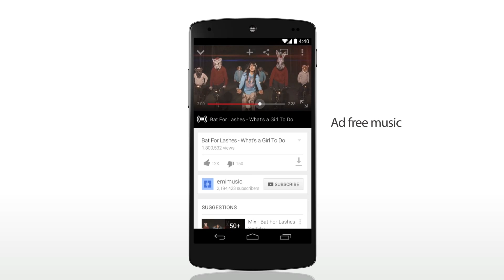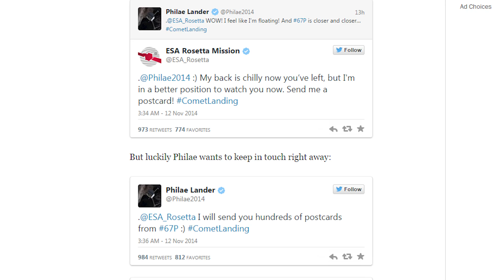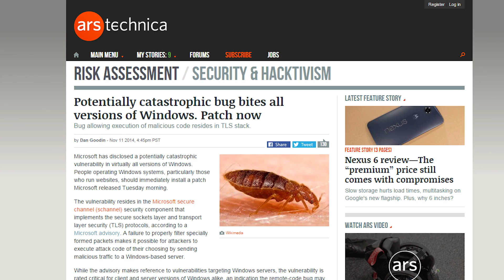Rosetta + Philae land on a COMET! Youtube Music Key, Samsung sues Nvidia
Youtube launches a beta for their "Music Key" subscription service; The Rosetta probe's lander, Philae, lands on Comet 67P; Samsung counter-sues Nvidia and accuses them of faking benchmarks.

Episode Credits:
Host: Riley Murdock
Writer: Riley Murdock
Editor: Riley Murdock